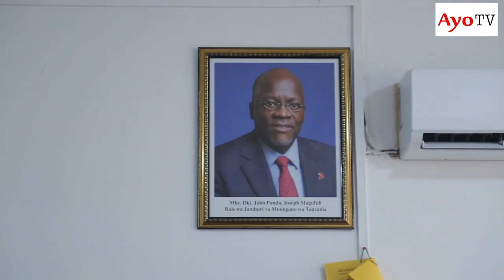Sentensi za Waziri wa Afya kuhusu wazee na usumbufu hospitalini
Waziri wa Afya, Maendeleo ya Jamii, Jinsia, Wazee na Watoto Ummy  Mwalimu ameziagiza halmashauri zote nchini kuhakikisha zinatekeleza agizo la kutoa huduma za afya bure kwa wazee wote nchini.
Hii ni baada ya leo kukutana na Baraza la wazee wa Dar es salaam na kusikiliza changamoto zao katika jamii.